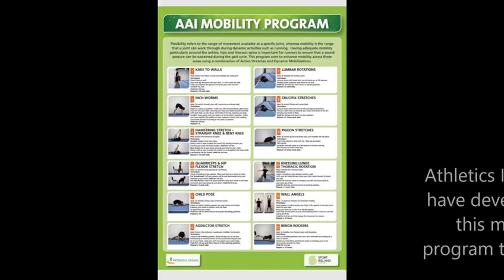Mobility Part 1